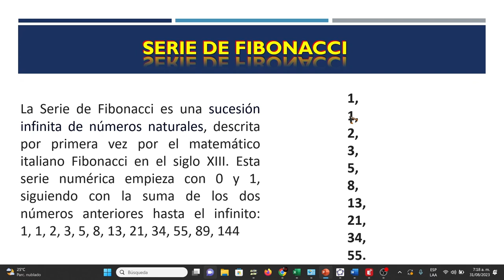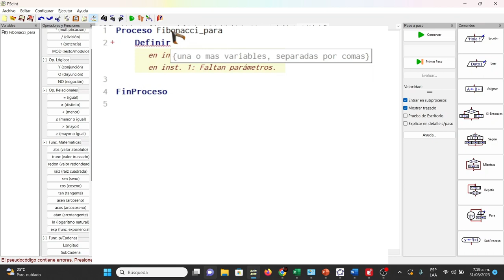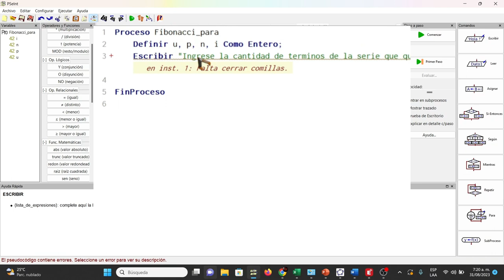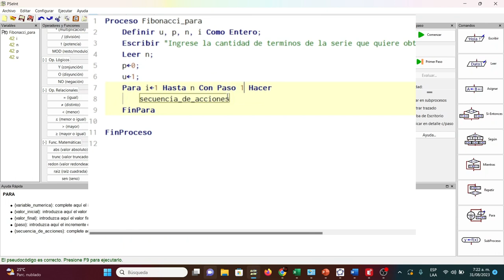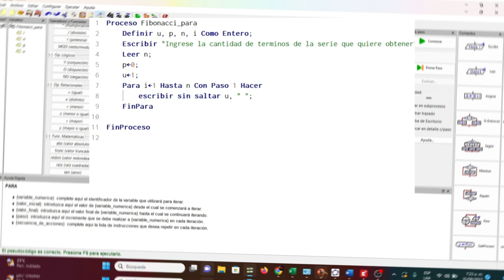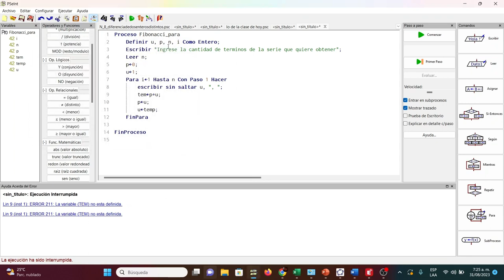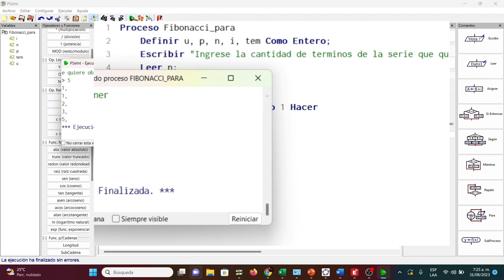Algoritmo Pseint de Fibonacci, ciclo para